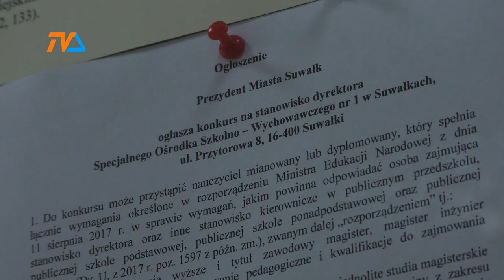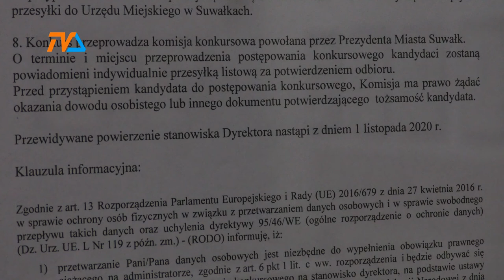SOSW: dyrektora nie wybrano |TVSUWAŁKI